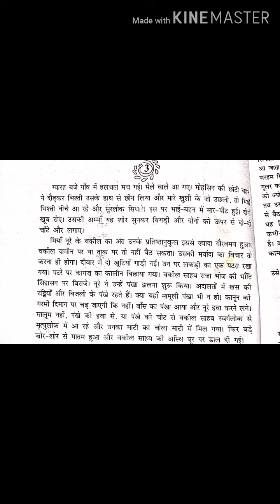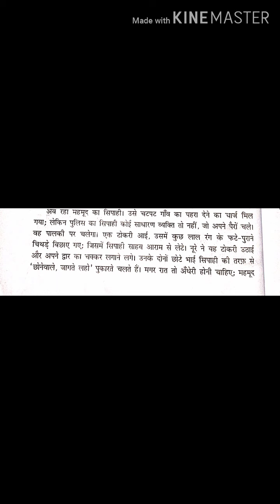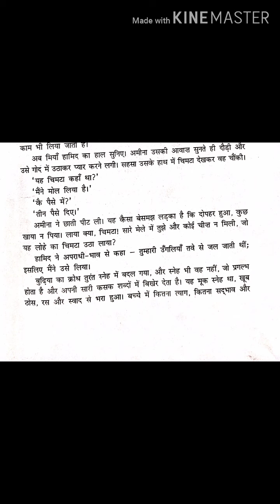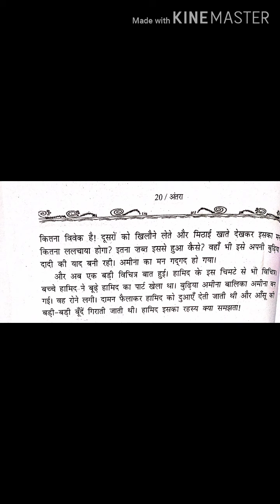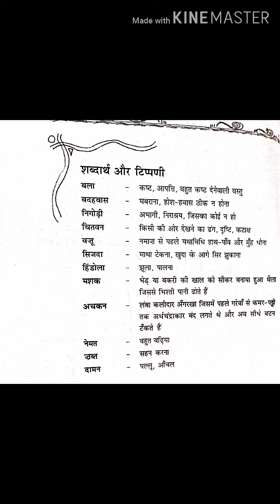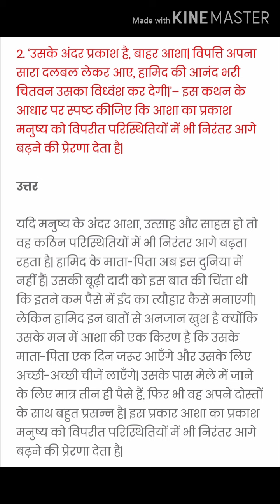Class-11th Sub-Hindi Literature By-Usha ji 18-9-2020